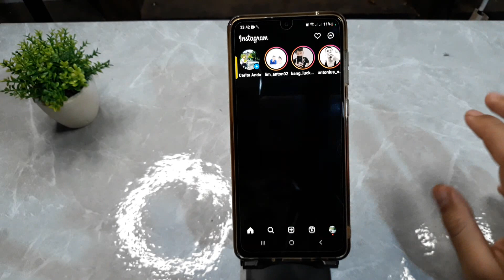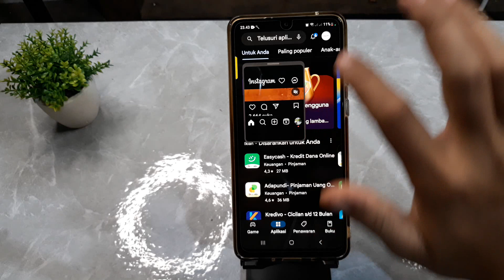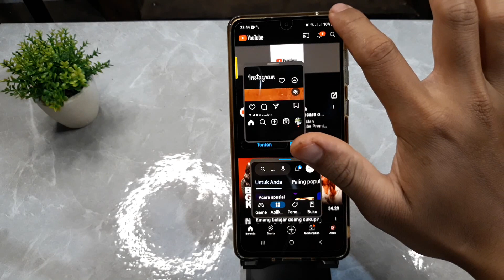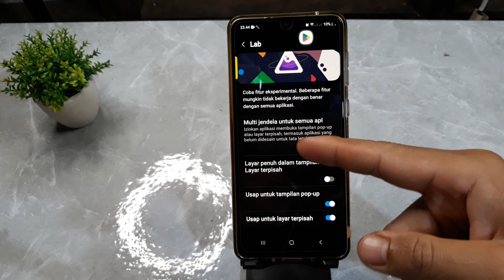Cara Multi Window Di Hp Samsung S23 FE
Berikut ini cara multi window di hp samsung s23 fe.
semoga bermanfaat.